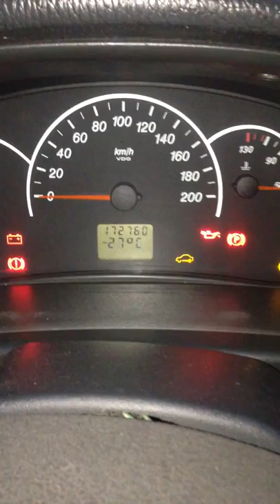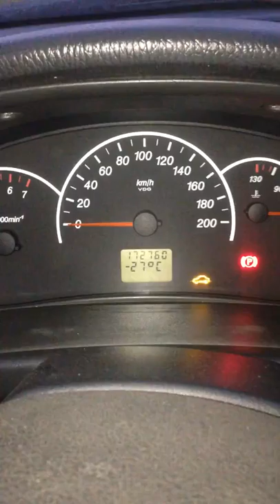запуск приоры в мороз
запуск ваз приоры в мороз. Пробуем завести приору в мороз -27. Акум стоит Extreme 77 a/ч.  Холодный старт машины декабрь 2017.machine to start in the cold,  starten Sie die Autos in der Kälte.